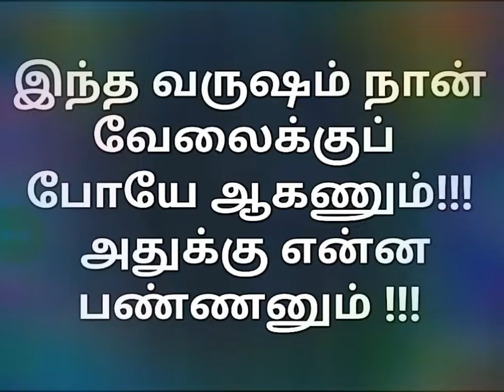TNPSC-2019-இந்த வருடம் நான் வேலை வாங்கி ஆக வேண்டும் !!!